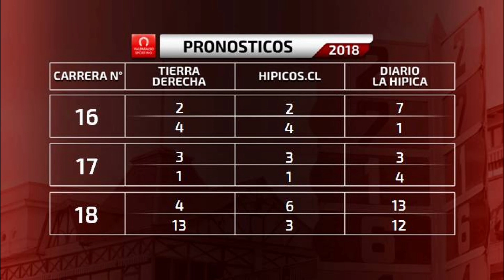LA PREVIA MIERCOLES 26 DE SEPTIEMBRE 2018"